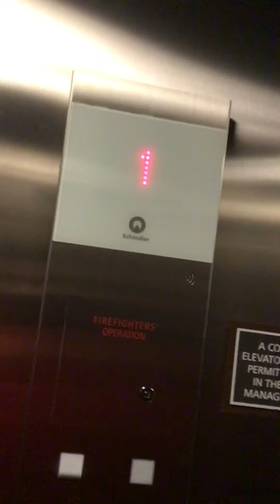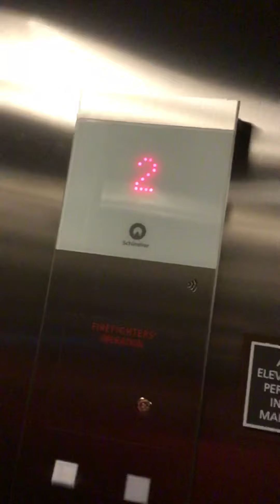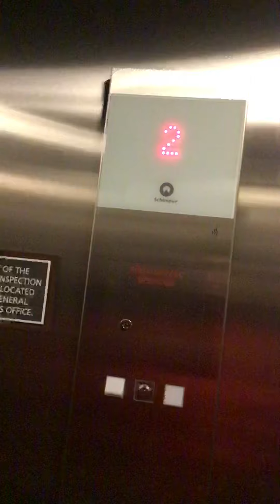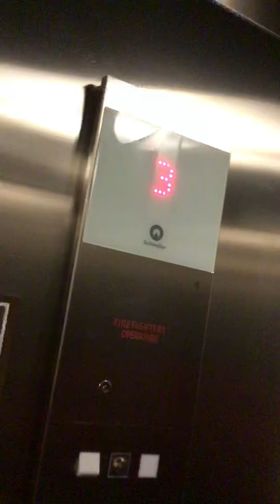Schindler 3300 Traction Elevators at Brand New Residence Inn Marriott Indianapolis, IN